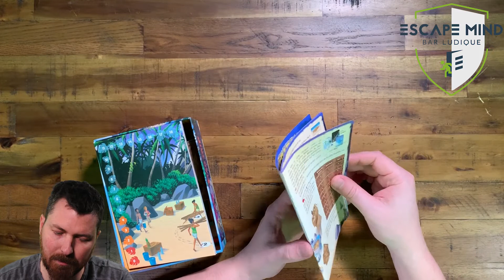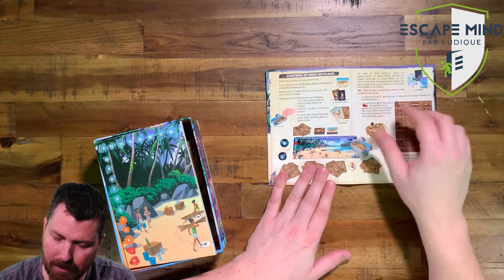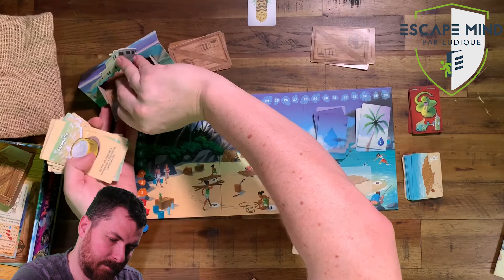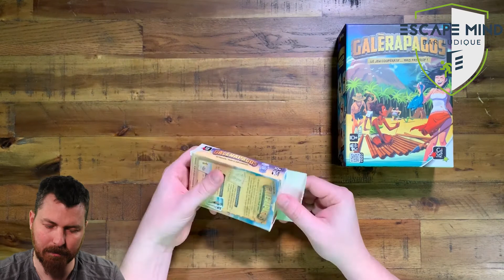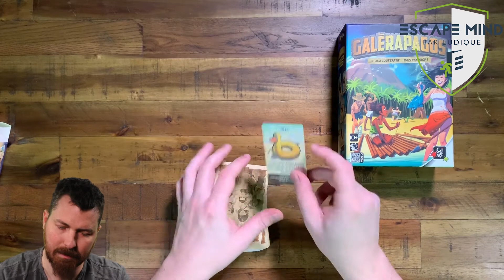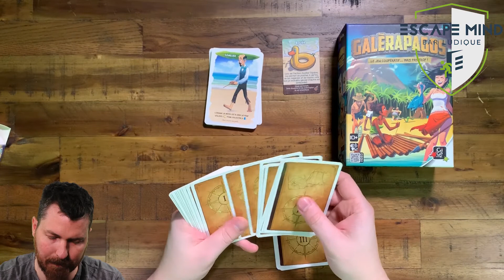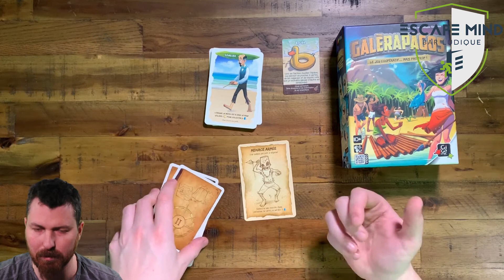Escape Mind Bar Ludique - "Galerapagos"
Présentation du jeu Galarapagos avec Guillaume de chez Escape Mind - Bar ludique

Vous faites partie d'un groupe de survivant naufragé sur un île déserte où vous devrez survivre et tenter de vous échapper. Tentez ensemble, de construire le radeau qui vous permettra de quitter cette île sauvage mais attention le temps presse, un ouragan se prépare.

Nom : Galerapagos
Auteur : Laurence et Philippe Gamelin
Illustrateur : Jonathan Aucomte
Nombre de joueurs : 3 à 12 joueurs
Durée : 20 à 30 minutes
Âge suggéré : + 10 ans

▶ ESCAPE MIND - Bar ludique
1112 Boulevard Fernand Darchicourt
62110 Hénin-Beaumont